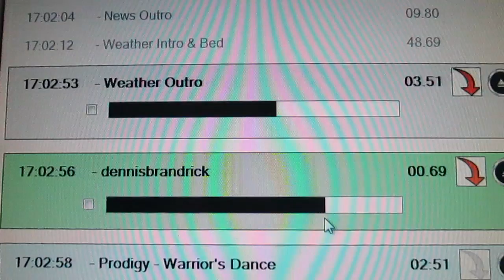Radio Man | Dennis Brandrick Vlogs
Talking nonsense on the Wireless